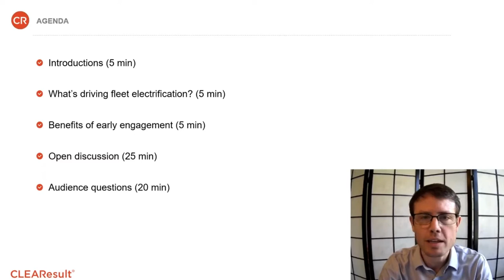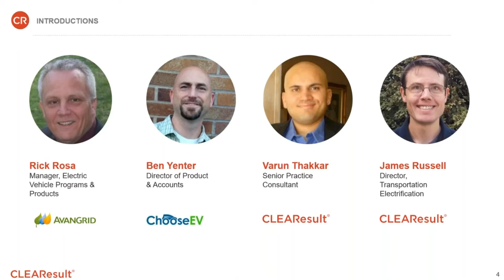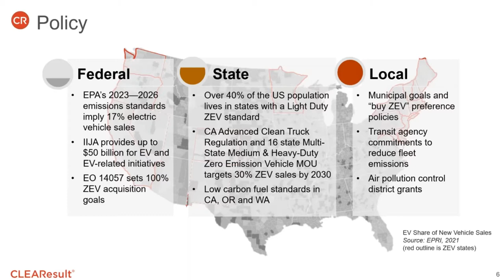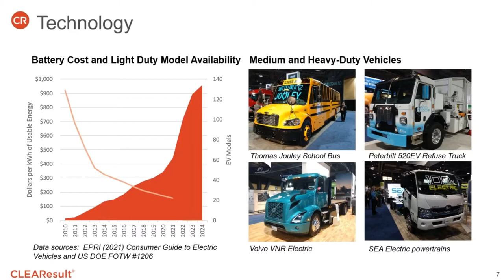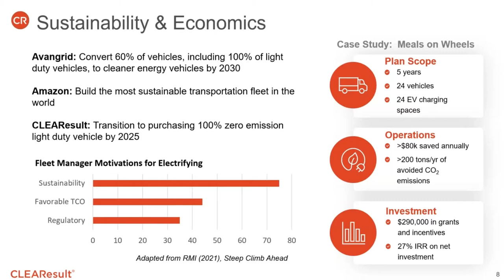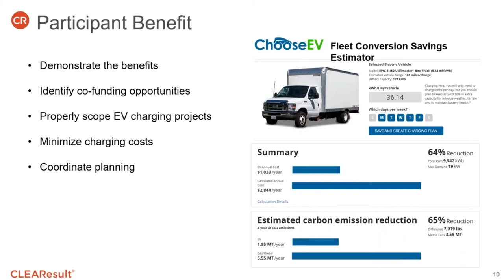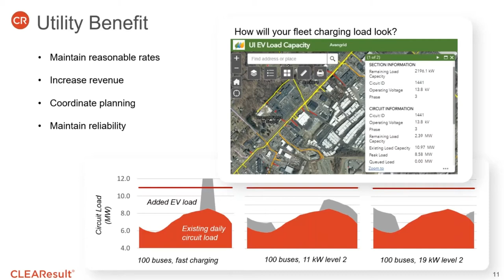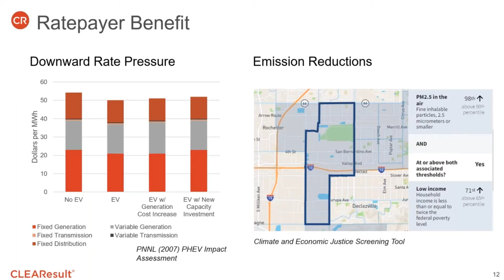CLEAResult Webinar: Fleet Electrification, Changing Technology and Teams Together